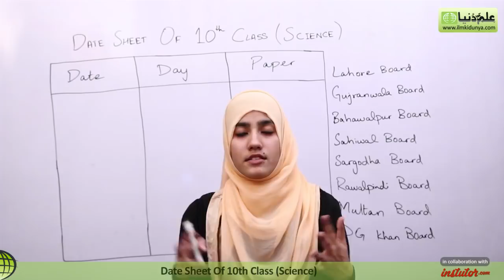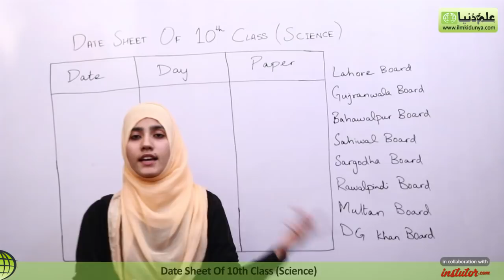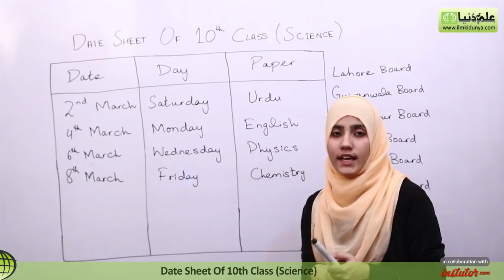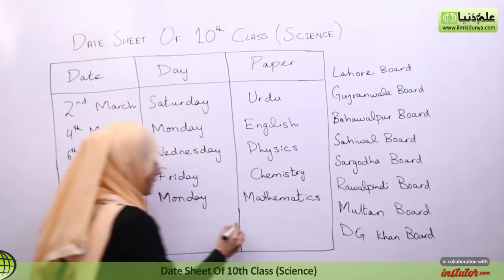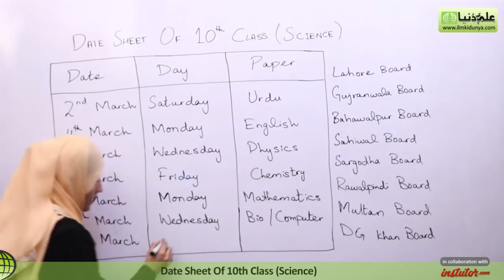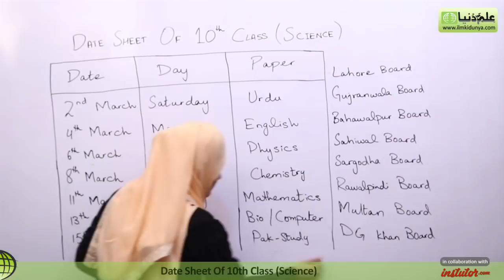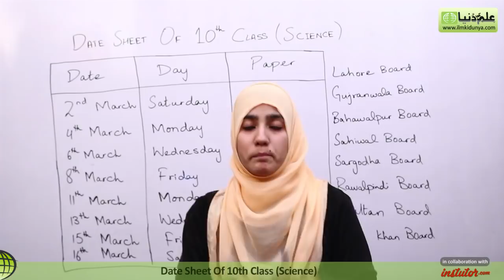Date Sheet for 10th Class 2019 | Science Group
Date Sheet for 10th Class 2019 | Punjab Board Science Group